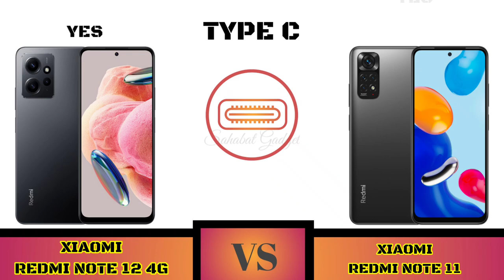Xiaomi Redmi Note 12 Vs Xiaomi Redmi Note 11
Full Comparison Xiaomi Redmi Note 12 4G Vs Xiaomi Redmi Note 11

Halo Sahabat gadget welcome to comparison Xiaomi Redmi Note 12 4G Vs Xiaomi Redmi Note 11

Shopping Link 🔥📲👇
Xiaomi Redmi Note 12 4G

Sahabat Gadget